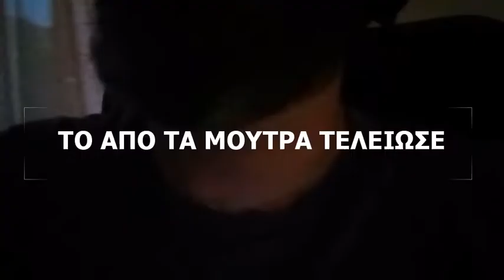το από τα μούτρα τέλειωσε - Άγγελος κυρίου